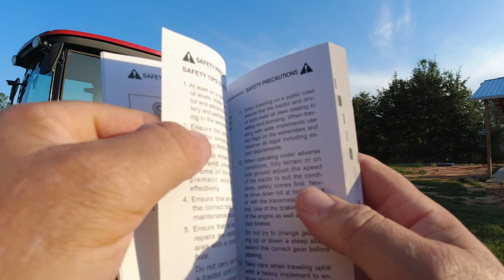I can PREDICT You're gonna BREAK YOUR TRACTOR! Here's how!